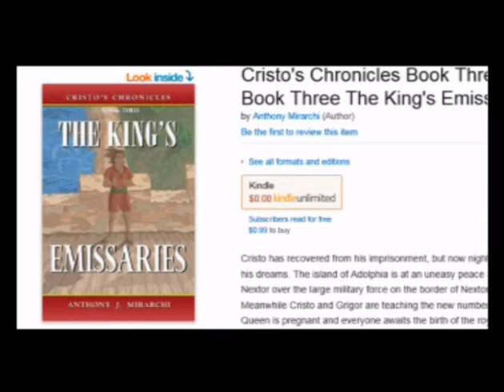Meet Local Author Anthony Mirarchi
Author Anthony Mirarchi joins the Drill to promote is latest writings. Monday, December 7, 2015.